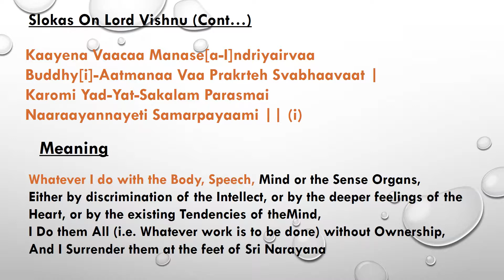Daily Dose Of Motivation 117 Vishnu Ji Slokas